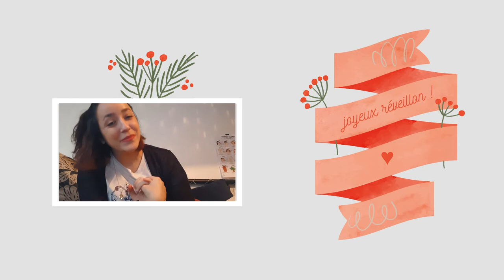nu, mon coeur (décembre ensemble #24)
Je vous JURE que la vidéo était prête le 24 à 24h. Mais mon logiciel de montage a décidé de refuser catégoriquement de l'exporter, et j'ai été contrainte de reporter sa mise en ligne à mon retour de réveillon...

Bon hé bien, dernier épisode ! J'espère sincèrement que ce mois en ma compagnie vous a plu. J'ai fait de mon mieux pour tenir bon malgré la fatigue, les aléas de tournage, Auguste etc.

Quand bien même j'ai vraiment fatigué sur la fin, je suis extrêmement fière d'avoir tenu bon jusqu'au bout.

Plus tard dans la journée, vous aurez droit comme promis à un petit montage des frasques d'Auguste ET une petite surprise pour finir dignement ce challenge.

A tout à l'heure, et joyeux Noël tout le monde !